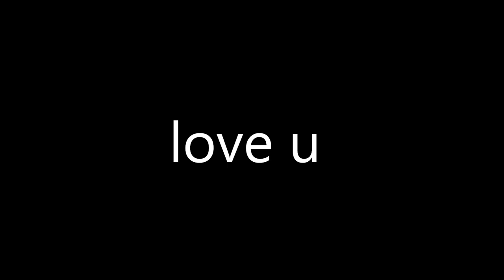{TAG N°02} what's in my bag ?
TOUTES LES INFOS SONT PLUS BAS ↓↓↓↓↓↓

♡ cette vidéo je vous parles de what's in my bag

ce que je porte :
chemise : sun set
collier : mango touche
montre : festina
bracelet : matilde mahé

◯ QUESTIONS + RÉPONSE
✿ Je m'appelle manel
✿ Je suis d'origine algérienne

*je film avec canon eos 550D